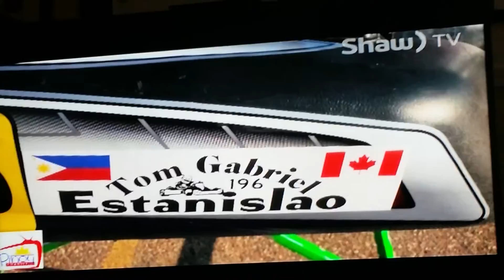July 16, 2015(21)